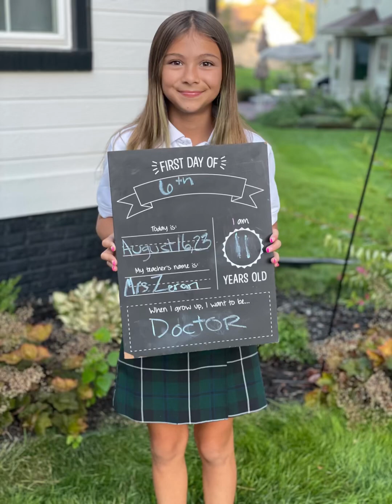Happy 12th birthday Illiana 12-28-23